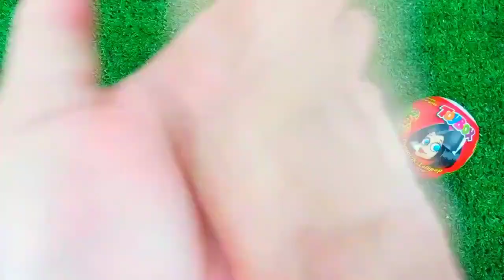7 Rainbow Satisfying Video I DIY How to make Rainbow Slime Candy Baby Shark Kinetic Sand Cutting